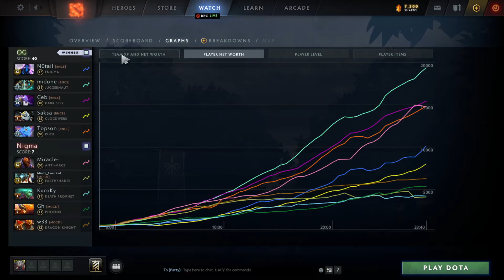N0tail Enigma vs AM, DK, ES - cogs, coil, wall, hole and Omnislash - OG vs Nigma g2 DPC dota2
0:00 0
6:15 1
11:00 2
12:30 3
13:05 4
14:50 5
17:10 6
18:50 7
20:40 8
22:20 9
24:30 10
26:25 11
30:05 12